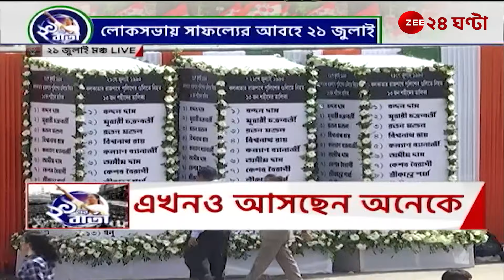21st July: কলকাতায় জোড়াফুল স্রোত! সভামঞ্চের কাছে ছাত্র-যুবদের ভরপুর উল্লাস | Zee 24 Ghanta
21st July: কলকাতায় জোড়াফুল স্রোত! সভামঞ্চের কাছে ছাত্র-যুবদের ভরপুর উল্লাস | Zee 24 Ghanta